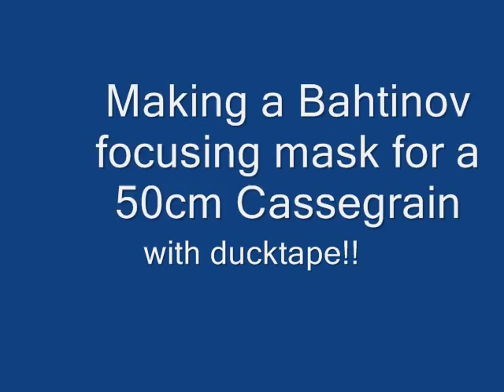Making a Bahtinov mask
This short animation is composed from a sequence of pictures showing a way to create a Bahtinov focusing mask. The mask was made with one of the most usefull tools on Earth: Tape! This was to be used on the 50cm Cassegrain telescope at MONS Observatory, in La Izaña. These masks are wonderfull assets to help focusing a telescope, and they are surprisingly simple to build!